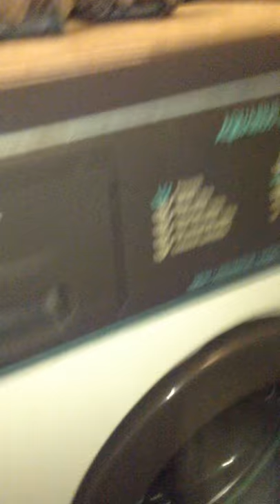This is An Old Hotpoint AQUARIUS 1000 Washing Machine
This machine was in the same shop as the old Hoover A3060 Electronic 1100. This one was unable to be repaired as well as it was such an old washer. So It went to the tip.